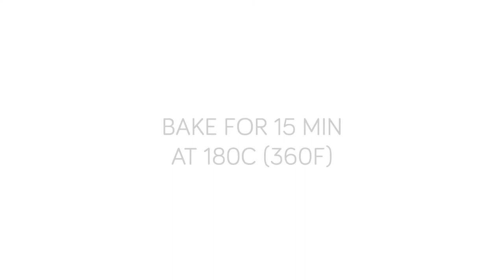Vegan strawberry cheese cake – high in protein and easy to make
This vegan strawberry cheese cake isn't just easy to make and delicious, it's also gluten-free and high in protein. Perfect for watching the tennis matches at Wimbledon.